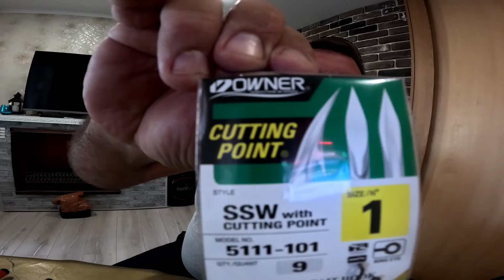Лучшая снасть на толстолоба 09.09.24.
Всем привет, вот и я наконец начал ловить толстолоба и показываю вам свою лучшую  снасть  с поплавком для рыбалки в толще воды. Она очень уловистая, проверена лично, смотрите видео и увидите всё сами. Все ссылки в описании профиля!